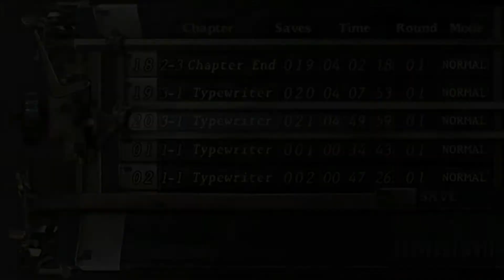Tiny Spanish Napoleon -12- Resident Evil 4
We have a podcast now!  It's on Soundcloud!